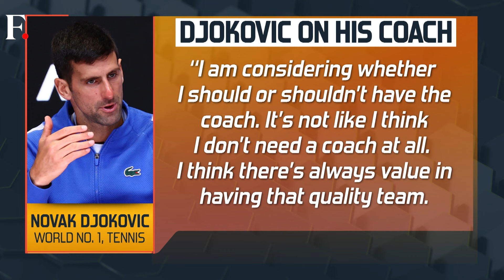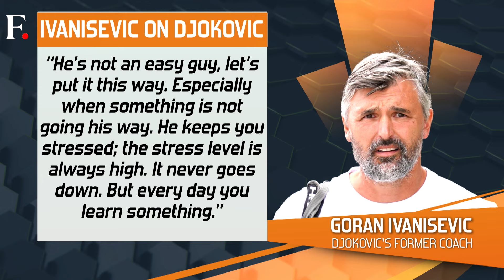Will Djokovic Do Away With A Coach After 20 Years On The Circuit? | First Sports With Rupha Ramani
Will Novak Djokovic Do Away With A Coach After 20 Years On The Circuit? | First Sports With Rupha Ramani

Novak Djokovic is thinking of going without a coach for the next and arguably the last phase of his career. Can the world number one continue his dominance without a coach by his side? In this insightful analysis, First Sports dissects Djokovic's decision and assesses the potential implications on his performance and career trajectory. From his unmatched skill set to his mental fortitude can Djokovic thrive independently? Rupha Ramani explores the intriguing prospect of a coach-free future for Djokovic and its impact on the world of tennis.

Tennis | Novak Djokovic | Coach | Nenad Zimonjic | Goran Ivanisevic | First Sports | Rupha Ramani | Firstpost | Sports News